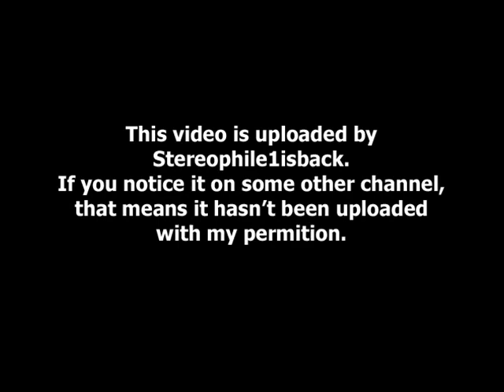Fiona Joy Hawkins - For The Roses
from " Portrait Of A Waterfall " (2005) **